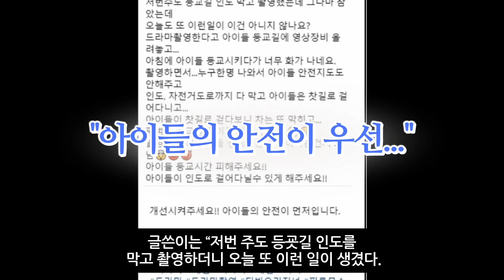피라미드게임 측 민폐논란 길막 결국 사과나섰다 어린이 스쿨존 막고 촬영에 장원영 언니 장다아 데뷔작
피라미드게임 측 민폐논란 길막 결국 사과나섰다 어린이 스쿨존 막고 촬영에재미와 정보를 전달해드립니다.시청해주셔서 감사합니다.구독을 눌러주세요.